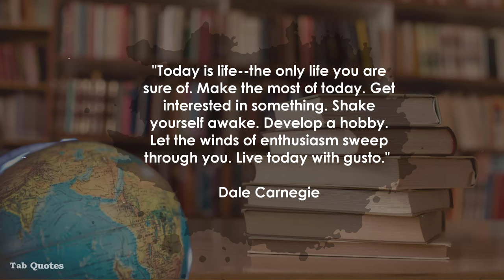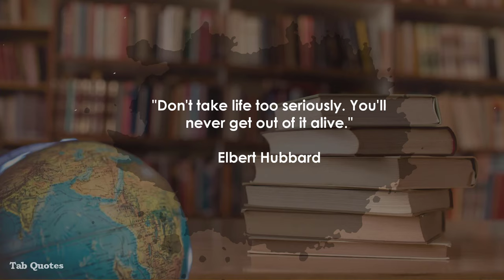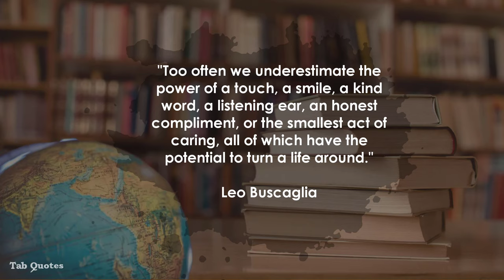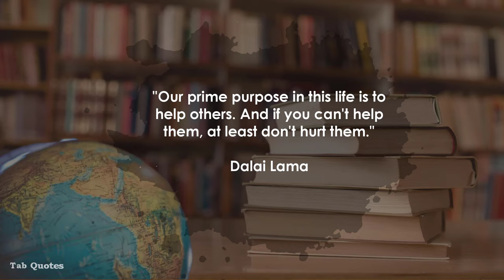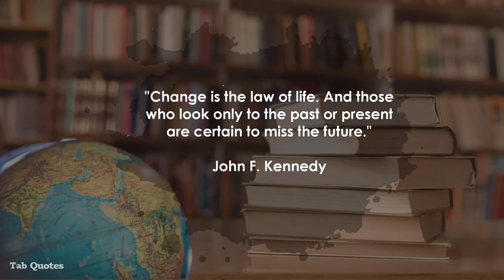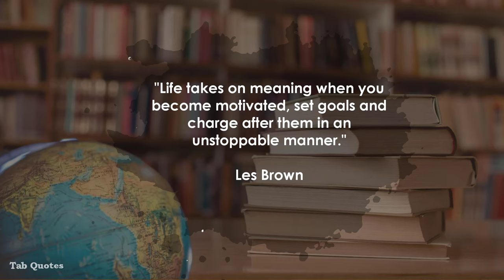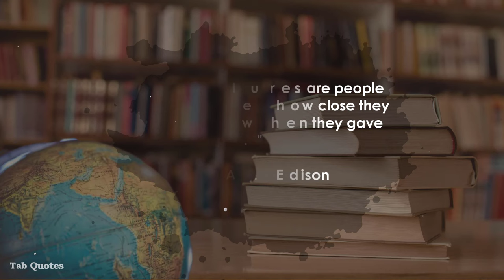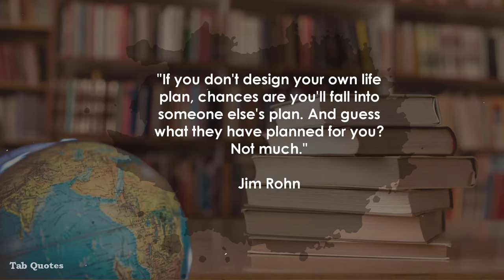50 Wise Quotes That Will Inspire You to Success in Life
50 Wise Quotes That Will Inspire You to Success in Life

A good quote can offer a lifetime of experience in a simple sentence or statement. They are lessons forged through the overcoming of obstacles and set backs that are passed on to others like a baton in a relay race. They say, "here's what I learned, now use it and go even further."

00:00 "Life is ten percent what happens to you and ninety percent how you respond to it."
00:51 "There are three constants in life...change, choice and principles."
01:19 "Only a life lived for others is a life worthwhile."
01:39 "I've failed over and over and over again in my life and that is why I succeed."
01:49 "Don't take life too seriously. You'll never get out of it alive."
01:58 "Life is a daring adventure or nothing at all."
02:06 "Life is really simple, but we insist on making it complicated."
02:14 "There is no passion to be found playing small--in settling for a life that is less than the one you are capable of living."
02:26 "All life is an experiment. The more experiments you make the better."
02:35 "Life is not a problem to be solved, but a reality to be experienced."
03:03 "In the end, it's not the years in your life that count. It's the life in your years."
03:11 "God gave us the gift of life; it is up to us to give ourselves the gift of living well."
03:54 "The most difficult thing is the decision to act, the rest is merely tenacity. The fears are paper tigers. You can do anything you decide to do. You can act to change and control your life; and the procedure, the process is its own reward."
04:16 "Our prime purpose in this life is to help others. And if you can't help them, at least don't hurt them."
04:27 "People grow through experience if they meet life honestly and courageously. This is how character is built."
04:39 "The quality of a person's life is in direct proportion to their commitment to excellence, regardless of their chosen field of endeavor."
05:05 "Transformation is a process, and as life happens there are tons of ups and downs. It's a journey of discovery--there are moments on mountaintops and moments in deep valleys of despair."
05:22 "Change is the law of life. And those who look only to the past or present are certain to miss the future."
05:53 "Life takes on meaning when you become motivated, set goals and charge after them in an unstoppable manner."
06:05 "We make a living by what we get, but we make a life by what we give."
06:13 "Once you say you're going to settle for second, that's what happens to you in life."
07:00 "What we think determines what happens to us, so if we want to change our lives, we need to stretch our minds."
07:10 "The biggest adventure you can take is to live the life of your dreams."
07:20 "Believe that life is worth living and your belief will help create the fact."
07:28 "There is more to life than increasing its speed."
07:35 "Live life to the fullest, and focus on the positive."
07:43 "Each life is made up of mistakes and learning, waiting and growing, practicing patience and being persistent."
07:54 "Many of life's failures are people who did not realize how close they were to success when they gave up."
08:05 "Life is not about how fast you run or how high you climb, but how well you bounce."
08:15 "Life's most persistent and urgent question is, 'What are you doing for others?"
08:24 "In three words I can sum up everything I've learned about life: it goes on."
08:59 "The only disability in life is a bad attitude."
09:20 "The ultimate value of life depends upon awareness and the power of contemplation rather than upon mere survival."
09:32 "Life is a series of natural and spontaneous changes. Don't resist them--that only creates sorrow. Let reality be reality. Let things flow naturally forward in whatever way they like."
09:50 "Each person must live their life as a model for others."